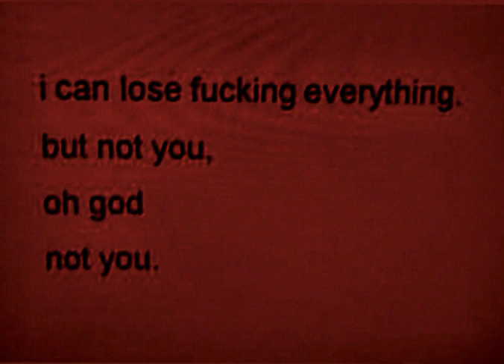𝓲𝓵𝓵 𝓷𝓮𝓿𝓮𝓻 𝓰𝓲𝓿𝓮 𝓾𝓹 𝓸𝓷 𝔂𝓸𝓾 𝓭𝓪𝓻𝓵𝓲𝓷𝓰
♡*｡.˖♡𝓭𝓮𝓼𝓬𝓻𝓲𝓹𝓽𝓲𝓸𝓷♡˖.｡*♡

𝓫𝓮𝓷𝓮𝓯𝓲𝓽𝓼
-𝓲𝓶𝓶𝓾𝓷𝓮 𝓽𝓸 𝔂𝓸𝓾𝓻 𝔂𝓪𝓷𝓭𝓮𝓻𝓮 𝓰𝓲𝓿𝓲𝓷𝓰 𝓾𝓹 𝓸𝓷 𝔂𝓸𝓾
-𝔂𝓸𝓾𝓻 𝔂𝓪𝓷𝓭𝓮𝓻𝓮 𝓵𝓸𝓿𝓮𝓼 𝔂𝓸𝓾 𝓽𝓸𝓸 𝓶𝓾𝓬𝓱 𝓽𝓸 𝓰𝓲𝓿𝓮 𝓾𝓹 𝓸𝓷 𝔂𝓸𝓾
-𝓽𝓱𝓮𝔂𝓵𝓵 𝓯𝓲𝓷𝓭 𝔀𝓪𝔂𝓼 𝓽𝓸 𝓽𝓪𝓴𝓮 𝔂𝓸𝓾
-𝓲𝓶𝓶𝓾𝓷𝓮 𝓽𝓸 𝓽𝓱𝓮𝓶 𝓽𝓱𝓲𝓷𝓴𝓲𝓷𝓰 𝓪𝓫𝓸𝓾𝓽 𝓰𝓲𝓿𝓲𝓷𝓰 𝓾𝓹 𝓸𝓷 𝔂𝓸𝓾
-𝔂𝓸𝓾𝓻 𝔂𝓪𝓷𝓭𝓮𝓻𝓮 𝓯𝓮𝓮𝓵𝓼 𝓶𝓸𝓻𝓮 𝓮𝓷𝓬𝓸𝓾𝓻𝓪𝓰𝓮 𝓽𝓸 𝓽𝓪𝓴𝓮 𝔂𝓸𝓾 𝓮𝓪𝓬𝓱 𝓭𝓪𝔂
-𝓲𝓶𝓶𝓾𝓷𝓮 𝓽𝓸 𝓽𝓱𝓮𝓶 𝓫𝓮𝓲𝓷𝓰 𝓬𝓪𝓾𝓰𝓱𝓽 𝓼𝓽𝓪𝓵𝓴𝓲𝓷𝓰 𝔂𝓸𝓾
-𝓲𝓶𝓶𝓾𝓷𝓮 𝓽𝓸 𝓽𝓱𝓮𝓶 𝓫𝓮𝓲𝓷𝓰 𝓬𝓪𝓾𝓰𝓱𝓽 𝓪𝓽𝓽𝓮𝓶𝓹𝓽𝓲𝓷𝓰 𝓽𝓸 𝓽𝓪𝓴𝓮 𝔂𝓸𝓾
-𝓮𝓿𝓮𝓻𝔂𝓽𝓱𝓲𝓷𝓰 𝔂𝓸𝓾𝓻 𝔂𝓪𝓷𝓭𝓮𝓻𝓮 𝓹𝓵𝓪𝓷𝓼 𝓽𝓸 𝓭𝓸 𝔀𝓲𝓵𝓵 𝓪𝓵𝔀𝓪𝔂𝓼 𝓼𝓾𝓬𝓬𝓮𝓼𝓯𝓾𝓵𝓵𝔂 𝓱𝓪𝓹𝓹𝓮𝓷
-𝔂𝓸𝓾𝓻 𝔂𝓪𝓷𝓭𝓮𝓻𝓮 𝓲𝓼 𝓼𝓶𝓪𝓻𝓽 𝓪𝓷𝓭 𝓬𝓪𝓵𝓬𝓾𝓵𝓪𝓽𝓲𝓿𝓮
-𝓲𝓶𝓶𝓾𝓷𝓮 𝓽𝓸 𝔂𝓸𝓾𝓻 𝔂𝓪𝓷𝓭𝓮𝓻𝓮 𝓯𝓮𝓮𝓵𝓲𝓷𝓰 𝓰𝓾𝓲𝓵𝓽𝔂
-𝔂𝓸𝓾𝓻 𝔂𝓪𝓷𝓭𝓮𝓻𝓮 𝔀𝓲𝓵𝓵 𝓪𝓵𝔀𝓪𝔂𝓼 𝓯𝓮𝓮𝓵 𝓶𝓸𝓽𝓲𝓿𝓪𝓽𝓮𝓭 𝓽𝓸 𝓬𝓪𝓻𝓻𝔂 𝓸𝓾𝓽 𝓽𝓱𝓮𝓻𝓮 𝓹𝓵𝓪𝓷 𝓽𝓸 𝓽𝓪𝓴𝓮 𝔂𝓸𝓾
-𝓽𝓱𝓮𝔂 𝓱𝓪𝓿𝓮 𝓯𝓾𝓵𝓵 𝓬𝓸𝓷𝓯𝓲𝓭𝓮𝓷𝓽 𝓲𝓷 𝓽𝓱𝓮𝓶𝓼𝓮𝓵𝓿𝓮𝓼 𝓽𝓱𝓪𝓽 𝓽𝓱𝓮𝔂 𝓬𝓪𝓷 𝓽𝓪𝓴𝓮 𝔂𝓸𝓾 𝓼𝓾𝓬𝓬𝓮𝓼𝓯𝓾𝓵𝓵𝔂.

𝓵𝓲𝓼𝓽𝓮𝓷 𝓸𝓷𝓬𝓮.